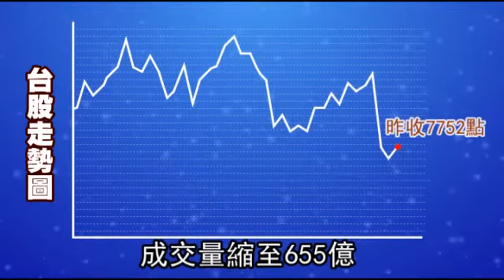台股匯雙漲 國安基金暫不護盤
【財經中心╱台北報導】雖然北韓嗆聲打飛彈，國安基金昨天召開例行性會議評估後，認為目前台股並無「失序之虞」，暫不進場護盤，不過將會持續密切注意北韓及H7N9疫情發展。北韓搗「彈」，國際股匯市已經沒在怕，昨天反而紛紛逆勢走揚，南韓股市收小紅，台北股匯市雙漲，歐美股盤中也同步大漲。